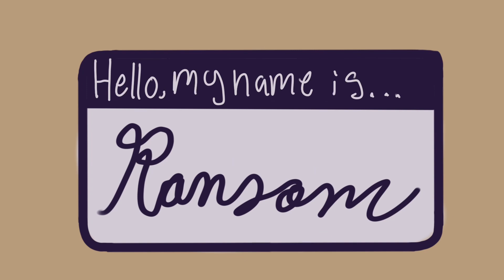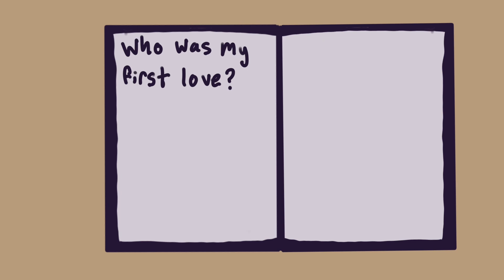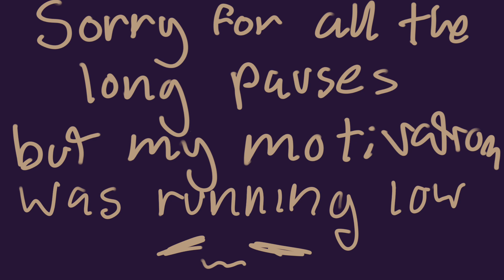metaphor // tpp animatic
LETS GO PENUMBRA PODCAST!

considering the most recent one is like 3 years old, i hope there’s still an audience for tpp animatics :]

characters:
juno steel
peter nureyev

fandom:
the penumbra podcast

song:
metaphor by the crane wives